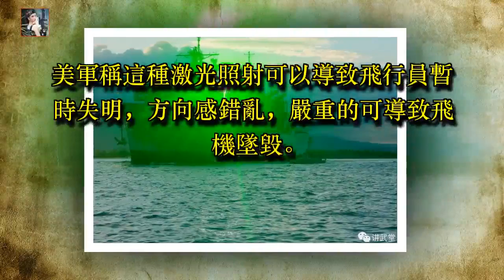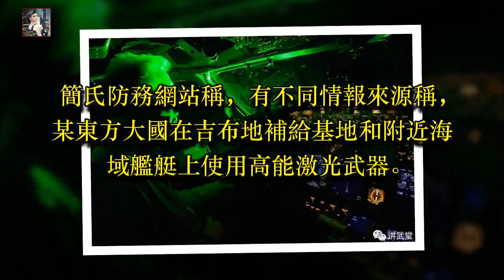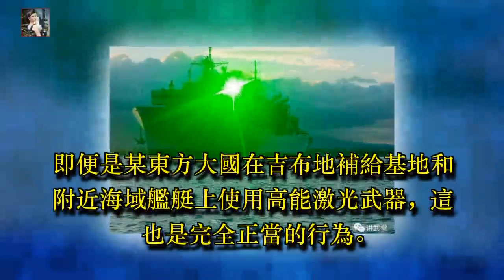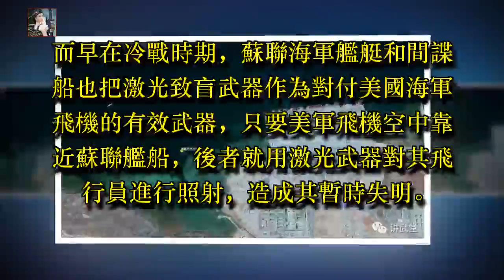吉布地驚現「高能死光」：美軍稱發射地距某大國基地750米